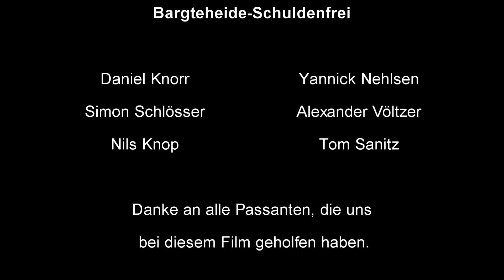Bargteheide Schuldenfrei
Ein Beitrag aus dem Wahlpflichtkurs über die schuldenfreie Stadt Bargteheide